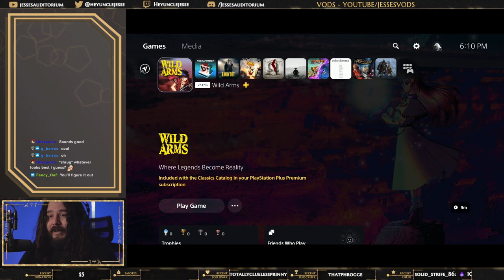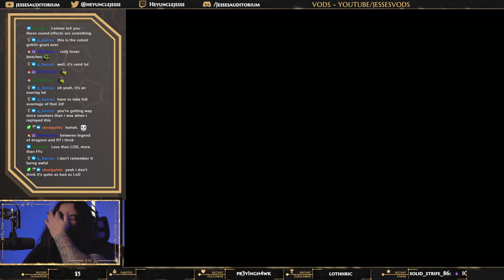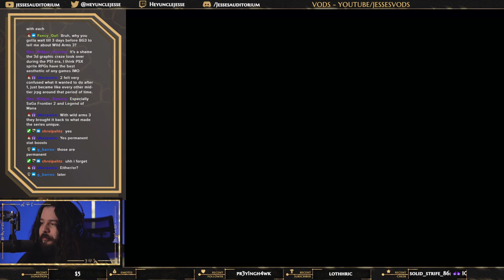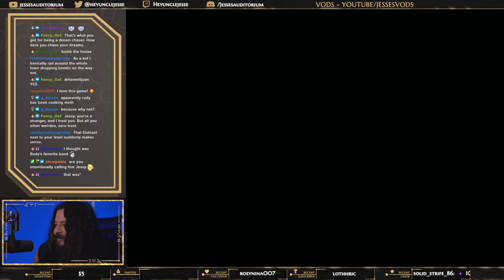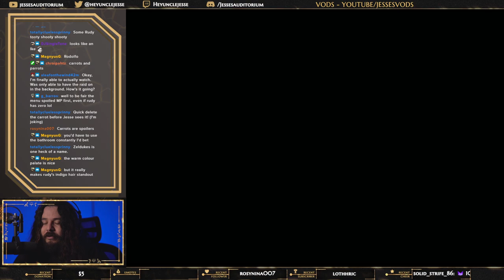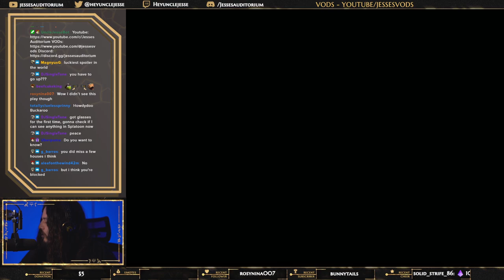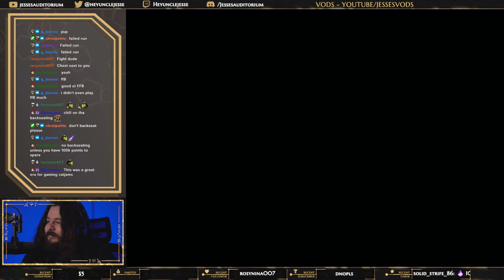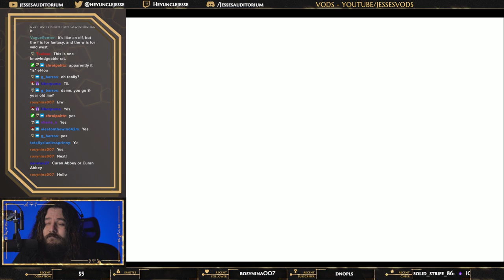Wild ARMs First Playthrough! Ep.1 - Rudy, Jack & Cecilia